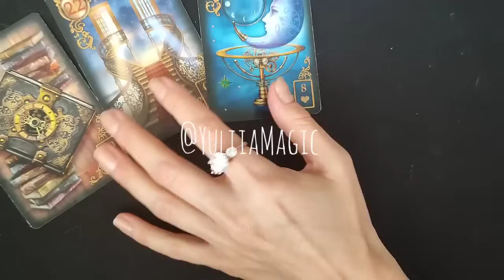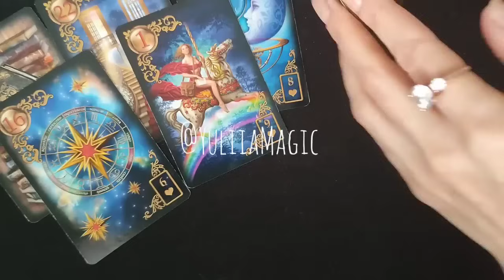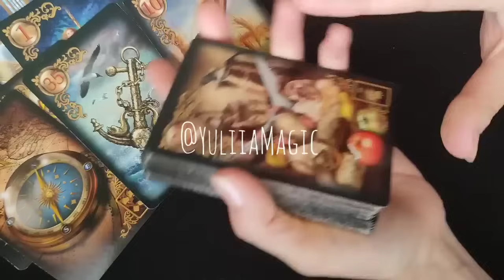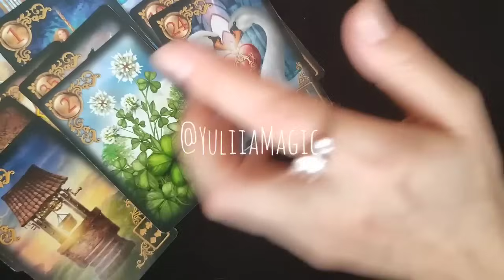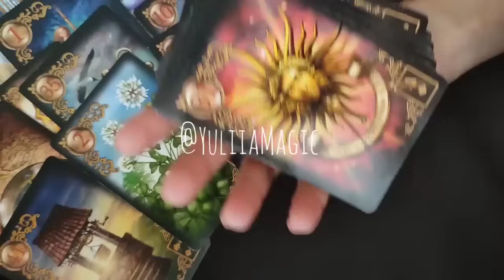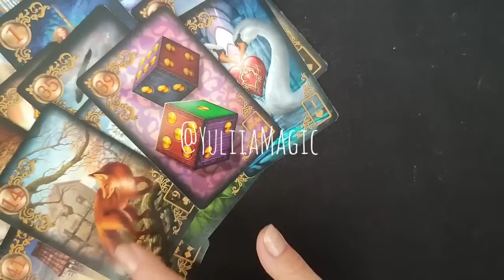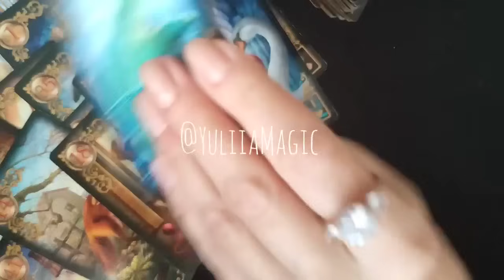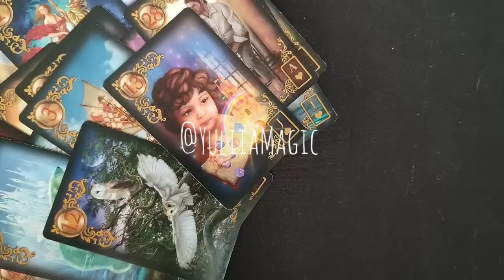Терміново ♥️ ТЕБЕ ХОЧУТЬ ПОПЕРЕДИТИ ВИЩІ СИЛИ ♥️